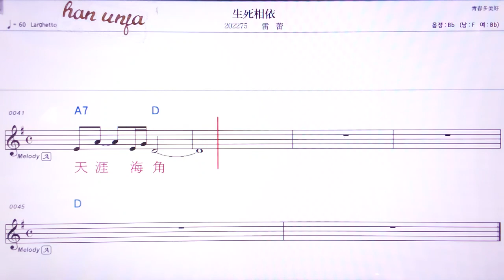💖 썽스씨앙이/레이레이 👍MR,유투브 노래방, 가라오케, 악보, 코드, 가사 ,Karaoke,반주